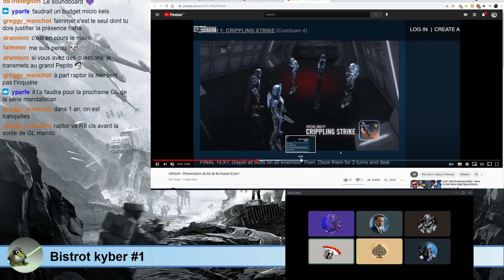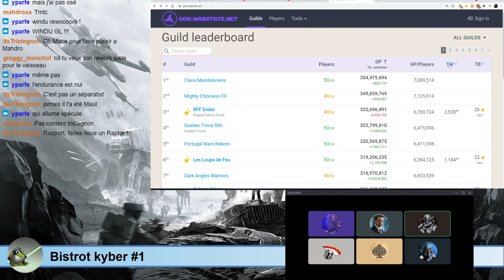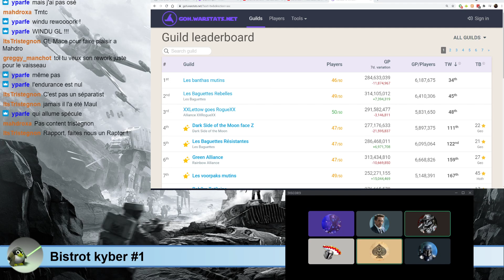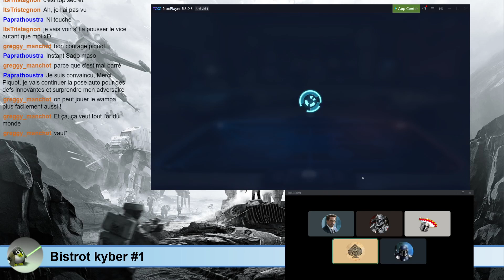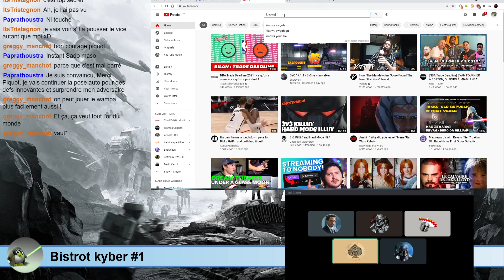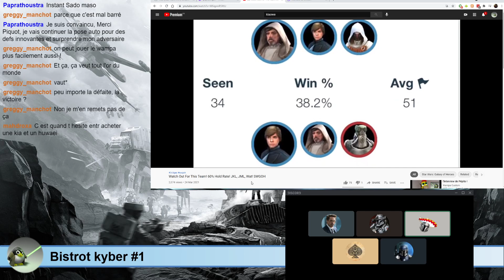SWGoH - Bistrot Kyber #1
Votre nouveau rendez nouveau bi-mensuel, pour parler du jeu des actus, et de notre belle commu FR !
Désolé pour le réglage du son on piétine encore ^^

Cette semaine je suis avec Kelsier, Piquot, Astra, Raptor et Falmmer. On cause de
01:25 : News de la semaine : bo-katan et retour de Grogu
07:15 : Spéculation sur la nouvelle icone du jeu data-minée
19:35 : L'instant mercato, qu'a fait la commu FR ces 2 dernières semaines ?
29:42 : Le dossier de la semaine : Que pensez vous du mode conquête ?
42:50 : Le mod de la semaine : triangle de Poe et modage des héros
48:35 : La minute pour convaincre : le retour du 3v3 par Piquot
52:18 : Conclusion

Et rejoignez le discord des youtuber FR du jeu, pour plus de contenus, discussion, lives et autres !